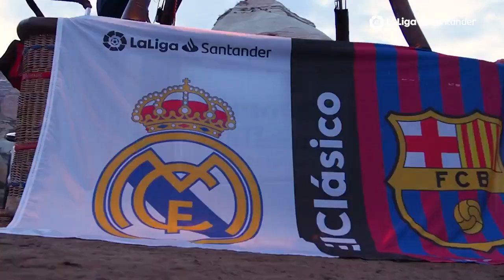La Liga internet sitesinde, Real Madrid-Barcelona maçı öncesi Kapadokya'dan görüntüler yayınlandı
La Liga'nın internet sitesinde, Real Madrid ile Barcelona arasında oynanacak El Clasico maçı öncesi Kapadokya'dan görüntüler içeren bir video yayınlandı.